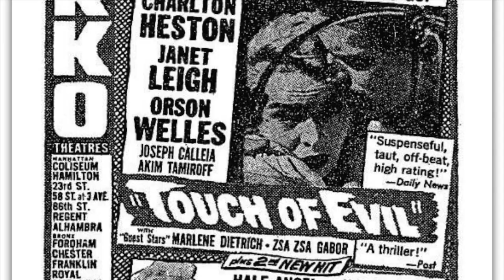Movies for the Rest of Us with Bill Newcott: Touch of Evil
Bill Newcott traces the tragedy and triumph of this 1958 masterpiece.